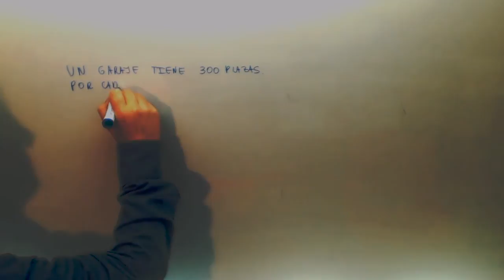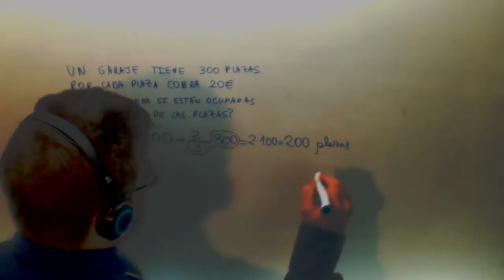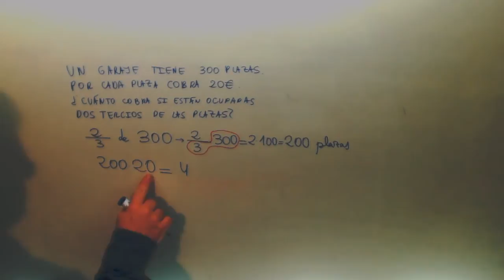Planteamiento problemas Fracciones Matematicas 6º Primaria Academia Usero Estepona